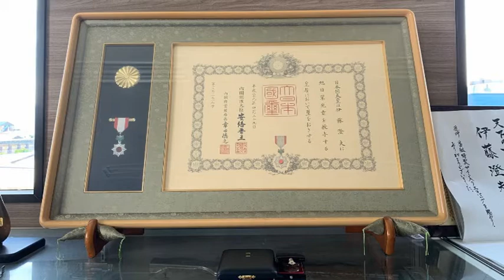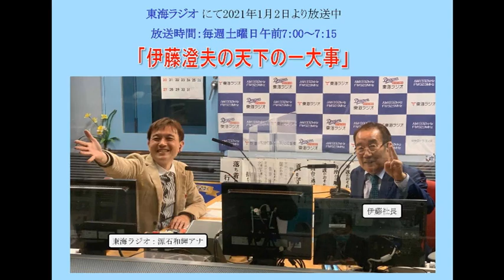2021年7月3日 27回目 天下の一大事 株式会社 伊藤製作所 ラジオ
株式会社伊藤製作所 代表取締役社長伊藤澄夫がラジオ出演しました。
「伊藤澄夫の天下の一大事 第27回」
東海ラジオにて2021年1月2日より放送中
放送時間：毎週土曜日午前7:00​​​​​​​​​​～7:15​​​​​​​​​​